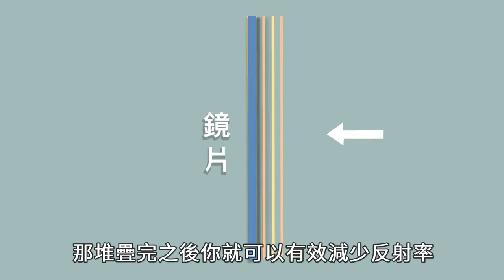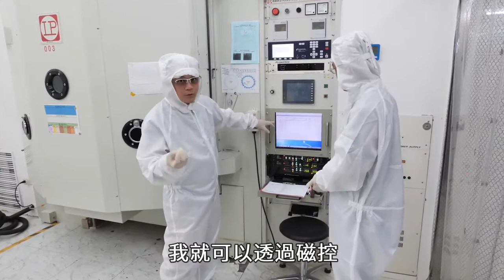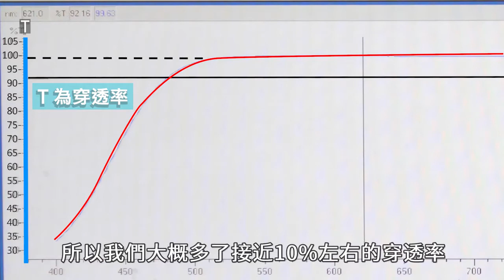STC 工廠直擊｜Lens filter factory｜濾鏡怎麼做出來的＆UV保護鏡大解析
🎬【 Chapter 章節 】
0:00 Intro
0:23 濾鏡工廠介紹 STC factory introduction
1:07 鍍膜前準備-超音波清洗 Ultrasonic glass cleaning
3:26 鍍膜前量測與檢驗-無塵室 Checking before coating in cleanroom
6:35 奈米鍍膜製程 Nano coating processing
9:00 鍍膜層怎麼堆疊的 Nano coating layers
11:57 相機光譜與人眼光譜 Spectrum of the camera and the human eye
12:32 穿透度與抗UV怎麼看 Quality inspection
13:27 抗不抗刮差在哪 Transmission or anti-scratch
13:53 抗UV鏡的好處 Benefits of anti-UV lens filter
15:14 Ending
15:55 UV保護鏡膜堆與玻璃解析 UV layers and optical glass